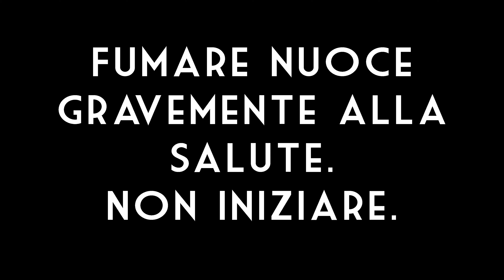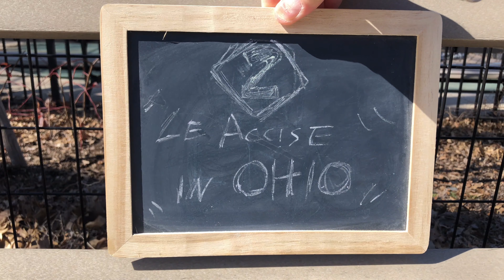La pipa in America: cosa sta succedendo?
In questo video vi porto con me in un weekend fuori porta e provo a raccontarvi cosa sta succedendo negli Stati Uniti e perché è sempre meno il "paradiso del pipatore" che pensiamo.

Tutte le pipe e i tabacchi che mostro nei video sono acquistati da me con mezzi propri e non sono frutto di sponsorizzazioni.

The tobacco and pipes shown are purchased by me and do not represent product promotion or sponsorship of any kind.

Fumare nuoce gravemente alla salute e questo canale non intende incoraggiare il fumo
Le opinioni contenute nel video sono strettamente personali

Smoking is very harmful for your health and this channel does not promote smoking.
Don’t start smoking
All the opinions are strictly personal